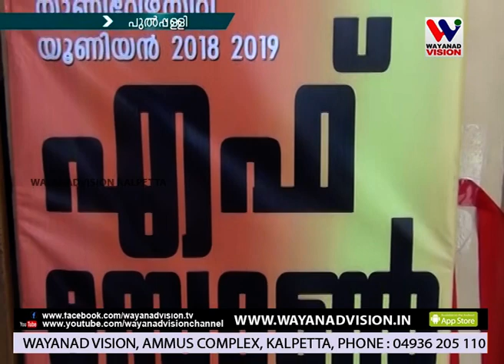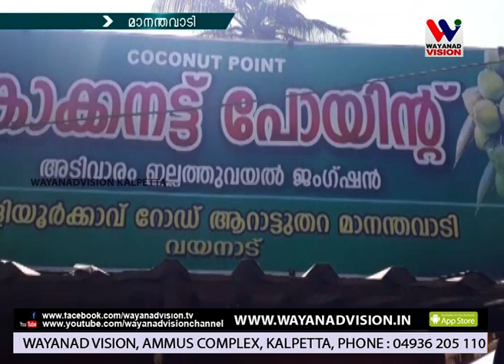WAYANAD VISION NEWS 8.30 PM January 17.01.2019